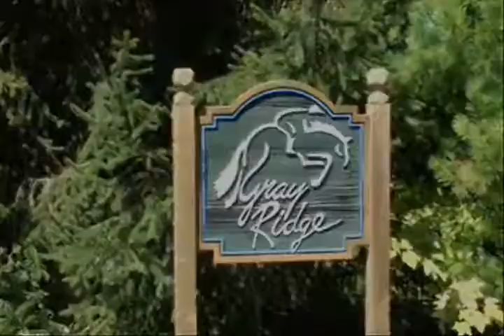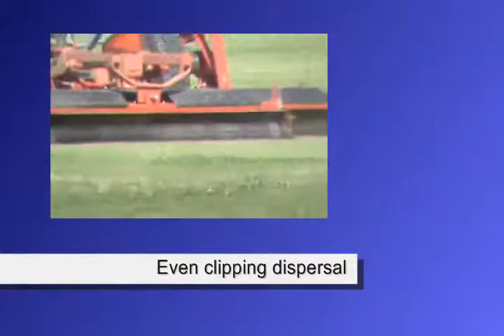TDR-22 at Gray Ridge Polo Field in Arva, Ontario, Canada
Cut as close as ½" or as high as 4"
Full length rollers smooth the playing field while striping for a pleasing visual finish. Unlike a reel mower, encountering a thrown horse shoe does minimal damage to the blades  and safety is enhanced as the rollers help to contain debris within the mower.
With 5 roller models to choose from, you have a choice for a 'best match' for your facility.
Progressive, "The Better Built Choice"